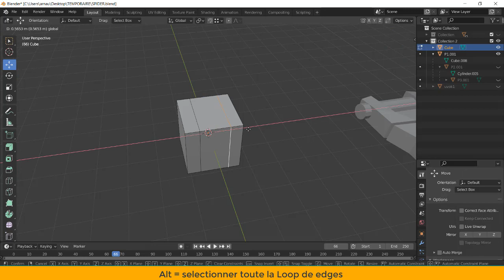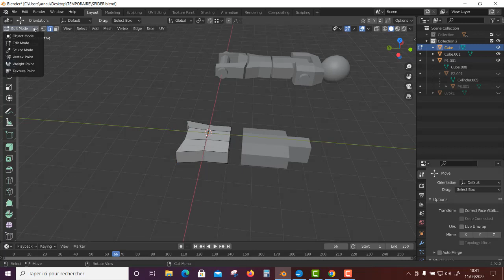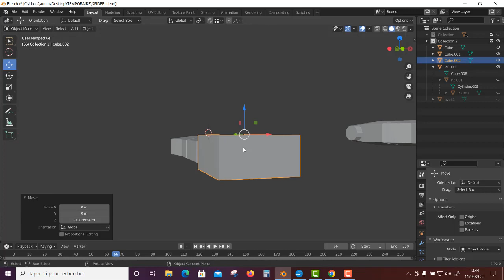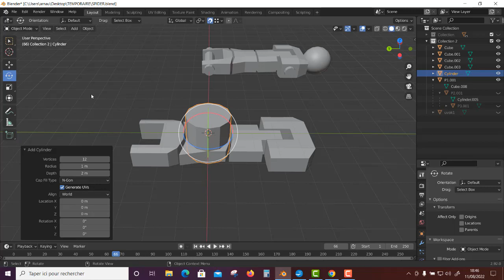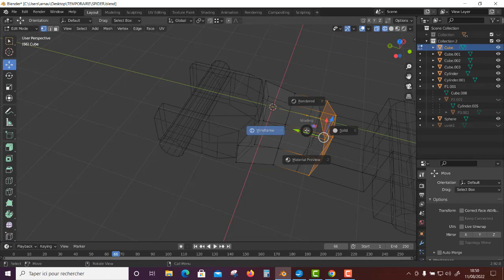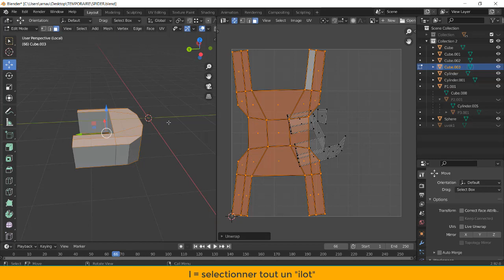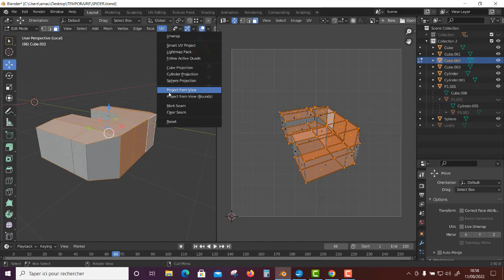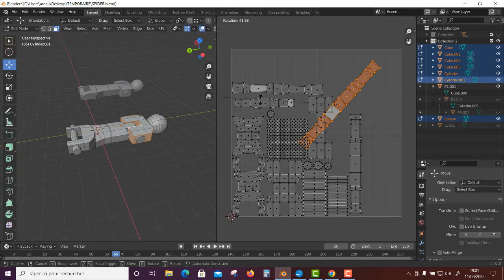Blender exercice Mecha Spider Part2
Learn Blender with a simple exercice.